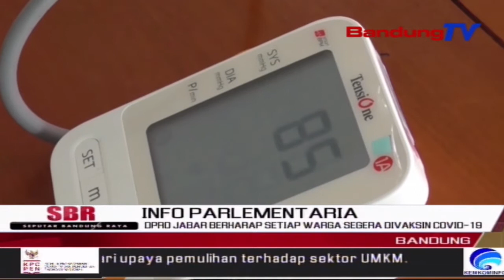DPRD Jabar Berharap Setiap Warga Segera Divaksin Covid-19 | SBR | BANDUNGTV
SBR | BANDUNGTV | HANY SHANDRA | Anggota DPRD Jabar Yunandar Eka Prawira berharap setiap warga Indonesia, Jawa Barat khususnya segera mendapatkan vaksin Covid-19. Dirinya pun yakin, tidak akan ada vaksin kedaluarsa yang digunakan di Indonesia, Jawa Barat khususnya, karena BPOM dipastikan akan mengawasi agar tidak terjadi ketakutan di masyarakat.